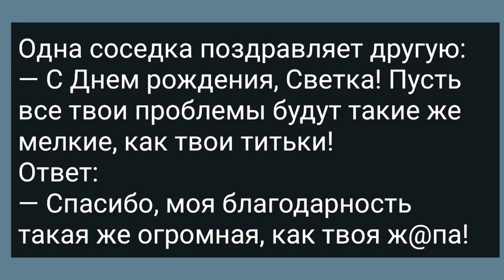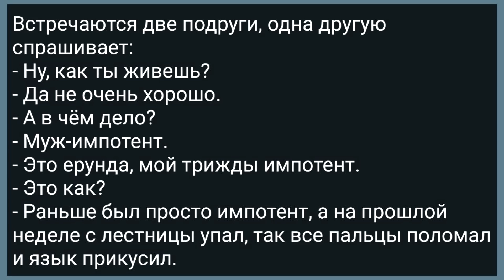Вовочка в Ванной Подглядывал за Родителями! Сборник Свежих Анекдотов! Юмор!